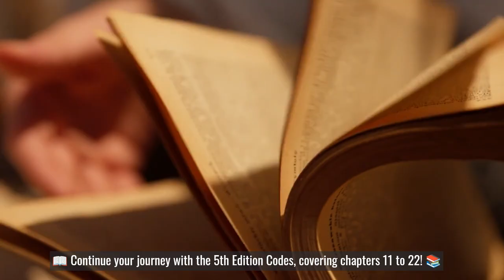Clinical Coding | Learndrive | Online Course Trailer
Unlock the secrets of medical data with "Clinical Coding | Learndrive | Online Course Trailer."

Course Highlights:
✅ Understand the fundamentals of clinical coding
✅ Learn key terminologies and medical classifications
✅ Get hands-on experience with coding software
✅ Acquire skills to accurately translate medical records into codes
✅ Gain insights into the ethical and legal considerations of clinical coding

Ideal for healthcare professionals, administrators, and students interested in medical data and informatics, this course will equip you with the necessary skills to thrive in a clinical coding environment.

📊 Be the bridge between healthcare providers and data analysts. Master the art of Clinical Coding today!